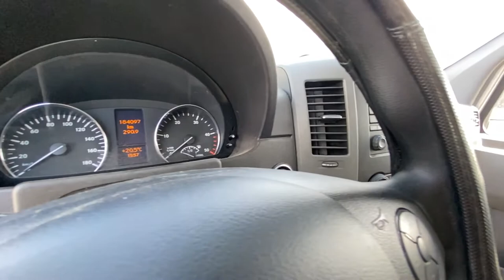2014- Mercedes Sprinter 319 DOKA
Mercedes Sprinter 319 DOKA - 2018 “ 3.0 CDI – Euro 6 – Xenon “

• WDB9062351N745962
• An de fabricatie 2018
• Motor 3.0 CDI 140 KW / 190 CP  /  Euro 6
• KM 184097
• Cutie manuala
• CD-R
• Aer conditionat
• Geamuri electrice
• Inchidere centralizata
• Comenzi volan
• Pilot automat
• Bluetooth
• Faruri Xenon
• Carlig remorca
• Profil anvelope:

Avem pe stoc si alte piese pentru acest Model si multe alte Modele

Toate piesele sunt verificate de mecanicii nostrii si pastrate in cele mai bune conditii

Compania noastra vine in ajutorul Clienților oferindu-le posibilitatea de a achita în RATE
Vehicule, Piese Auto si orice SERVICII

Comercializăm,  Dezmembrăm,  Închiriem,  Reparăm,  Transportăm: Autobuze,  Microbuze,  Autoutilitare,  Autoturisme,  Utilaje de Construcții,  Anvelope, Piese Auto Noi si Second hand

Wir haben auch andere Teile für dieses Modell und viele andere Modelle auf lager

Alle Teile werden von unseren Mechanikern geprüft und unter den besten Bedingungen gehalten!

An- und Verkauf, Verwertung, Vermietung, Reparieren, Transportieren von: Omnibussen, Kleinbusse, Baumaschinen, Nutzfahrzeugen, PKW’s, Reifen, Ersatzteilen neu & gebraucht

We also have other spare parts in stock for this model and many other models

All spare parts are checked by our mechanics and kept in the best conditions!

We Buy & Sell, Dismantle, Rent, Repair, Transport: Buses, Minibuses, Trucks, Cars, Construction machineries, New and Second-Hand Tires and Spare Parts

Keszletünk más alkatrészekkel is rendelkezik e model és sok más model számára.

Minden alkatrész nagy figyelemmel van ellenőrizve szakembereink részéről es legjobb körülmények közott vannak raktározva.

Vásárlunk, Eladunk, Bontunk,  Bérlünk, Javítunk, Szállitunk : Autobúszokat,  Minibúszokat,  Teherautókat,  Személygépkocsikat,  Épitőipari gépeket,  Új vagy Használt Gumikat és Autóalkatrészeket